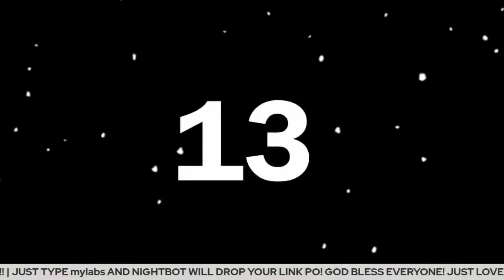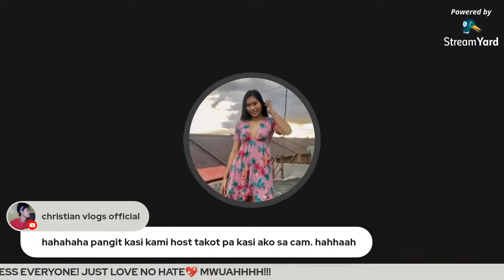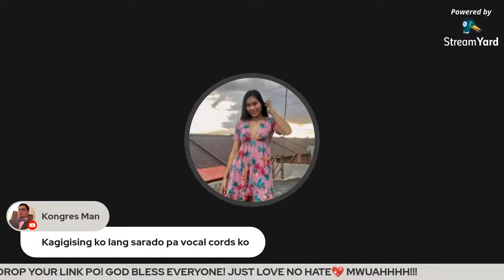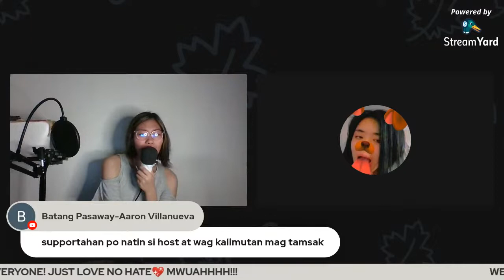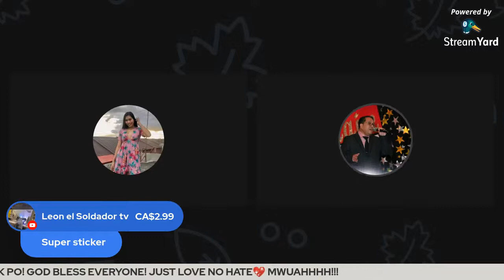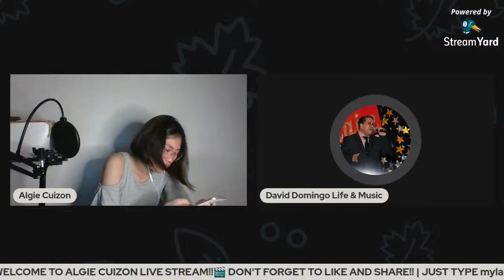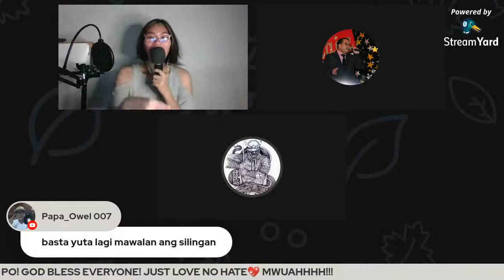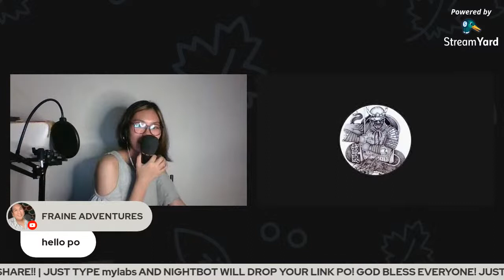ARAT NA MYLABS!! | ALGIE CUIZON LIVE! 62nd LS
MY RECOMMENDED CHANNELS!

GOD BLESS YOU ALL MWUAH!

      LOVE����
ALGIE CUIZON